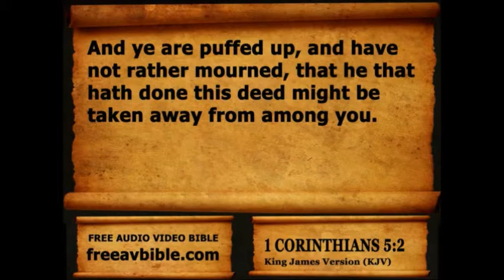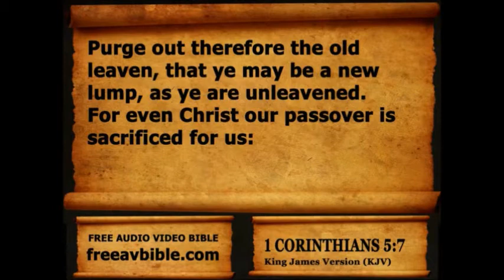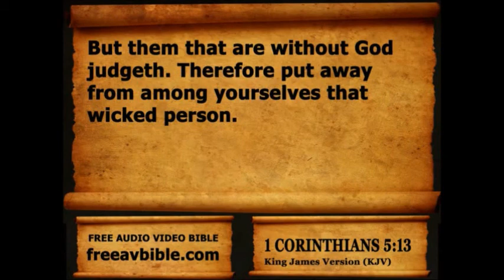1 Corinthians Chapter 5